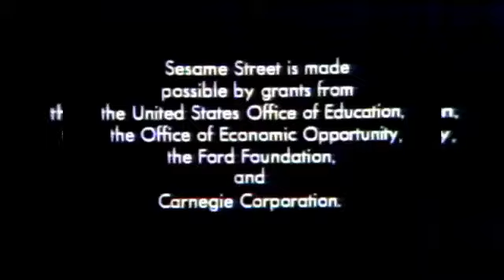NET (1969) Logo (HD Version)